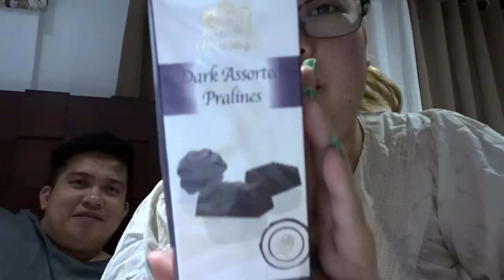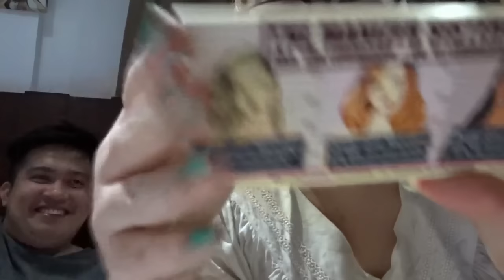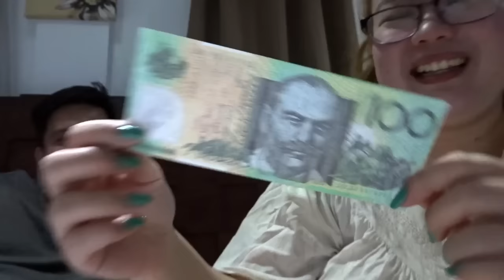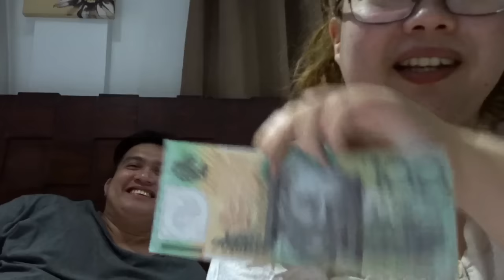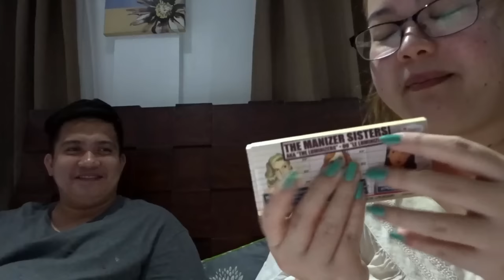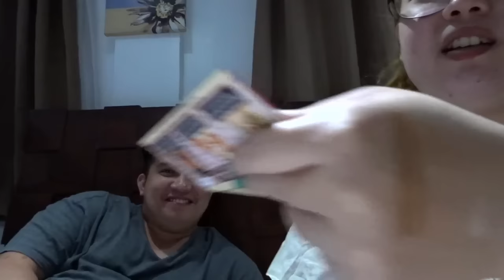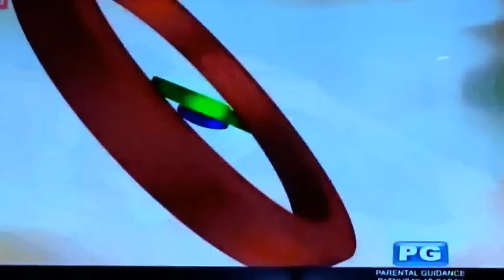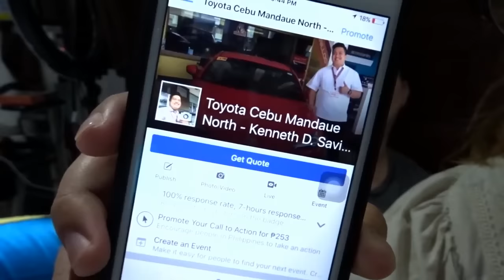Unboxing Gifts from AU! Chikahan with Kenneth! PhillineInaVlogs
xoxo,
 Ina :)